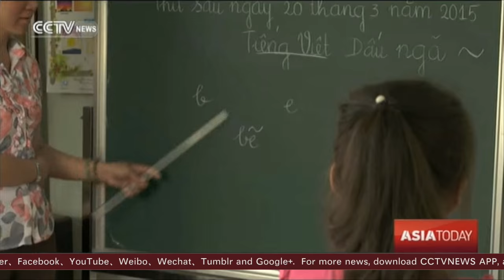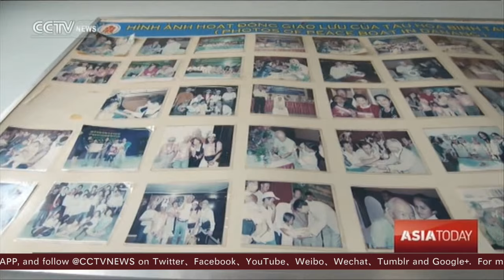Victims of Agent Orange continue to suffer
Although US President Barack Obama is trying to woo Vietnam on numerous issues like trade and regional security, one thorny issue remains, and there is no fig leaf for the US on this one: the legacy of Agent Orange. Over four decades have passed since US soldiers left Vietnam. The legacy of the war for many ordinary Vietnamese citizens is the horror of dioxin poisoning, which has affected an estimated three to four million people over the past forty years.